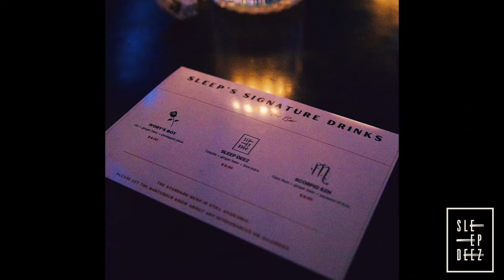Celebrating My Birthday! 2022 Vlog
Celebrating my birthday with the home team!